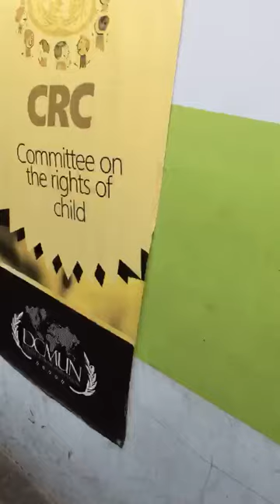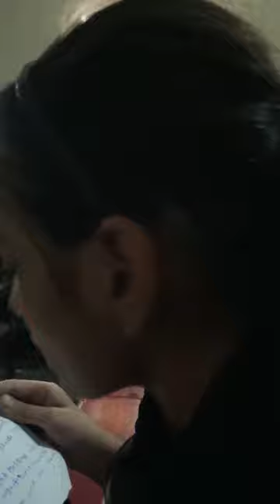Committee on the rights of child (Discussing Child Trafficking)